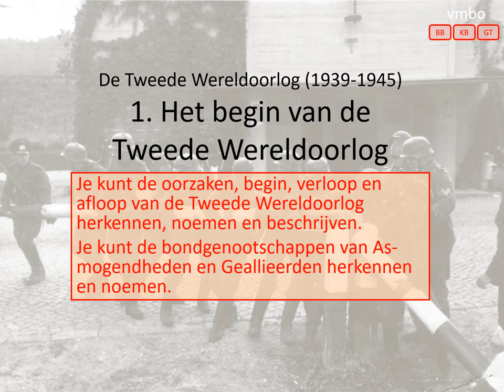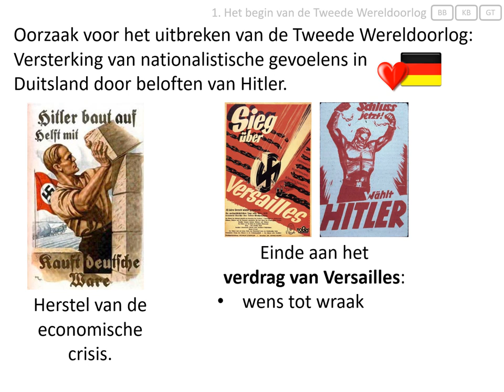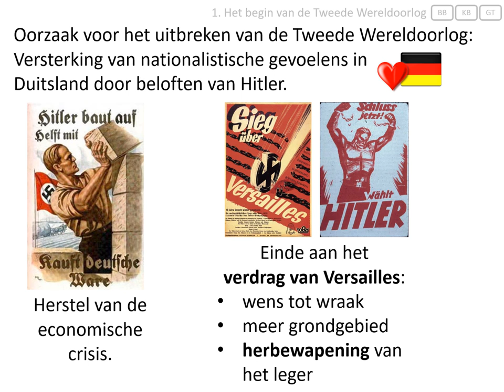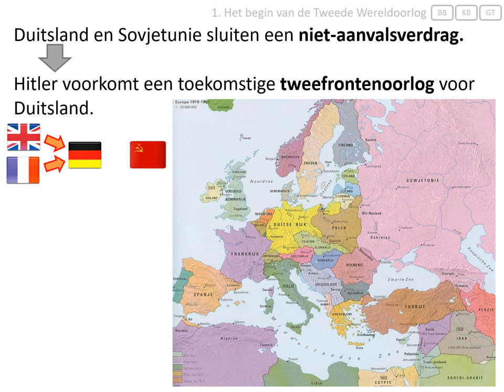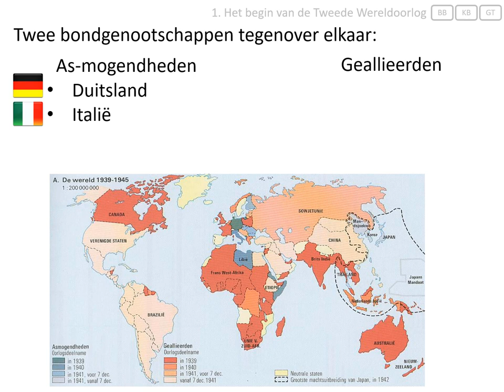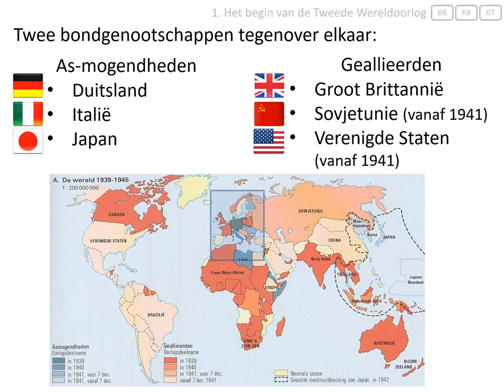1. Het begin van de Tweede Wereldoorlog (vmbo eindexamen - de Tweede Wereldoorlog 1939-1945)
Deze video hoort bij het onderwerp 'de Tweede Wereldoorlog' van het eindexamen geschiedenis voor vmbo.
In deze video wordt uitgelegd:
- wat de oorzaken voor het uitbreken van de Tweede Wereldoorlog waren,
- wat de Duitse Blitzkrieg was,
- dat de bondgenootschappen As-mogendheden en Geallieerden tegenover elkaar kwamen te staan.

Afbeeldingen:
- eigen collectie